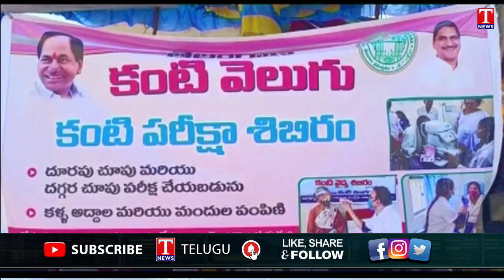BRS Ministers & MLAs Participated Kanti Velugu Second Phase Program Across State | T News